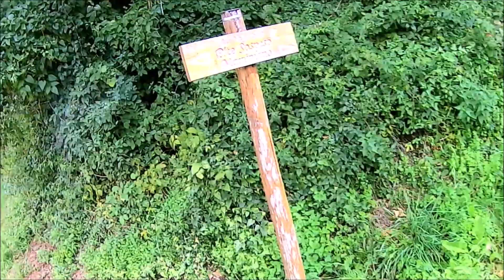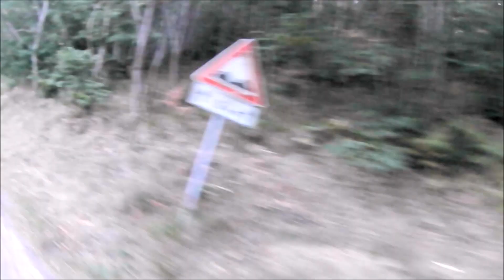Ricerca a tutto campo funghi porcini, il bosco è pronto! Avventure fungaiole - Fungociclismo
Partendo dal padule di Fucecchio, saliamo per capire come sta il bosco, anche se sono passati alcuni giorni decisivi dalle riprese e spero che, cari amici fungaioli, abbiate già riempito i cesti di enormi porcini. Purtroppo ho avuto difficioltà, essendo in vacanza, a trovare una linea decente in grado di uploadare i 2 giga e mezzo di questo video in alta definizione. Ho anche registrato l'audio in condizioni non facili, spero che comunque apprezziate lo sforzo.